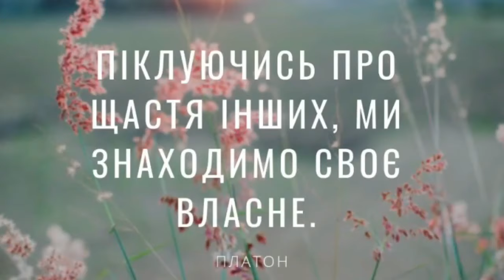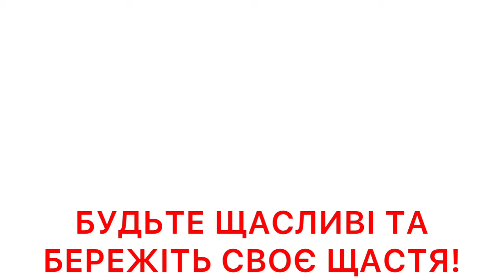НАЙПРЕКРАСНІШЕ, НАЙНІЖНІШЕ ПРИВІТАННЯ З ДНЕМ ЩАСТЯ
Що таке щастя? Радість і веселощі,
Що таке щастя? Любов, посмішки, сміх,
Що таке щастя? Удача, настрій,
Що таке щастя? Сліпучий успіх.
З міжнародним днем щастя
Я вітаю Вас,
Везіння в житті неодмінно Вам бажаю,
Нехай завжди збувається мрія,
Щоб життя текло, як повна і довга річка.

Пишіть в коментарях, що означає для вас щастя.